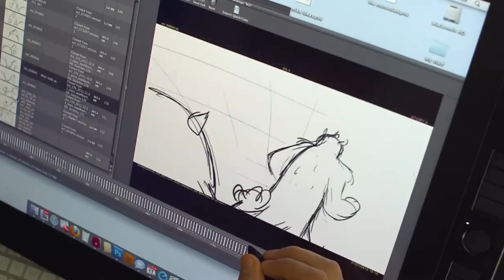12 Cartoni della Pixar Con un Profondo Significato Psicologico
è davvero incredibile quanto profondo può essere il significato psicologico che si può trarre sulla base dei cartoni animati della Pixar.